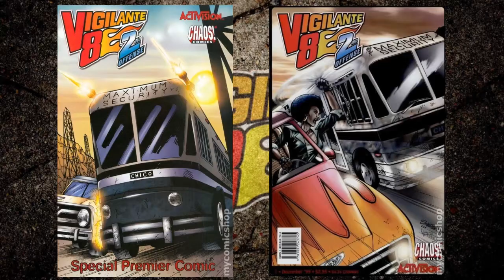40 Facts You Might Not Have Known About Vigilante 8 2nd Offense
You learn something new everyday I guess.

If y'all want me to make a specific video about this game feel free to suggest it, I could make videos about the Original v8 as well.

All music in this video is from the Vigilante 8 2nd offense soundtrack.